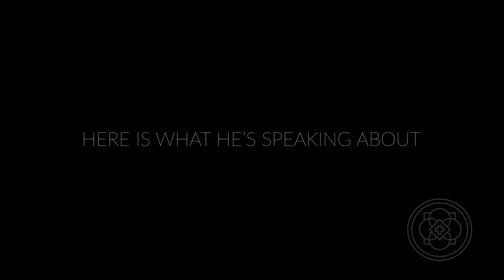Guest Speaker - Joel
Here what Joel will be speaking about this Sunday!